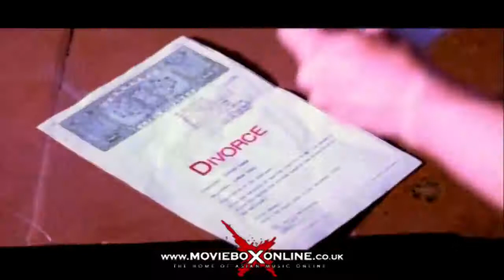GHAR AAJA SONIYA | 1998 | Sharbani Mukherjee, Samir Soni. Shazia Manoor Album.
SONG :Aaja Sohneya
ARTIST : Bally Jagpal
ALBUM : Dark & Dangerous
Singer : Shazia Manzoor
Music Director : Bally Jagpat
Writer : Shazia Manzoor

Lyrics :

Kalleyan Guzaaran
Keevayn Raatan Kaalian
Dangdian Menun
Rutaan Pyar Waalian
Teray Baajon Jee Nain Lagda
Main Tay Marr Gai Thaan
Aaja Sohneya
Ghar Aaja Sohneya
Aaja Sohneya
Ghar Aaja Sohneya

Kalleyan Guzaaran
Keevayn Raatan Kaalian
Dangdian Menun
Rutaan Pyar Waalian
Aaja Sohneya
Ghar Aaja Sohneya
Aaja Sohneya
Ghar Aaja Sohneya

Haan, Diyan, Sab Kudian
Menun Taanay Dayndian
Haasay Haasay Day Wich
Menun Kamli Kehndiyan

Menun Taanay Dayndian
Menun Kamli Kehndiyan
Ho..

Kalleyan Guzaaran
Keevayn Raatan Kaalian
Dangdian Menun
Rutaan Pyar Waalian
Aaja Sohneya
Ghar Aaja Sohneya
Aaja Sohneya
Ghar Aaja Sohneyaa...Ho...

Aonsi, Aandi, Ronvaan
Teri Raah Tay, Beth Kay
Haal, Meray Nu, Loki
Hansday Nay, Wekh Kay..

Aonsi, Aandi, Ronvaan
Ho..

Kalleyan Guzaaran
Keevayn Raatan Kaalian
Dangdian Menun
Rutaan Pyar Waalian
Aaja Sohneya
Ghar Aaja Sohneya
Aaja Sohneya
Ghar Aaja Sohneya..Hoo

Dard, Wandha Way, Khera
Teray Baajon, Aan Kay
Khol, Na Bethay, Koi
Menun, Teri, Jaan Kay
~music~
Ho..

ghar aaja soniya
aaja soniya ghar aaja soniya
shazia manzoor songs
ghar aaja soniya shazia manzoor
shazia manzoor